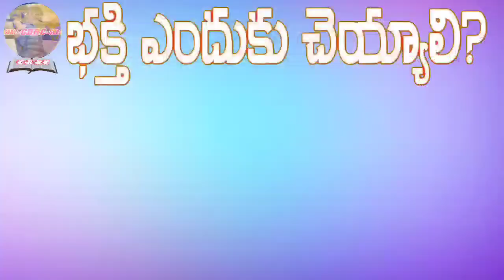భక్తి ఎందుకు చెయ్యాలి? // Message By Paster Steeven garu